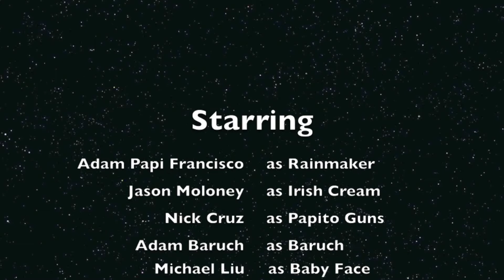Running Suckers (25 points - layups, 3s, tips)